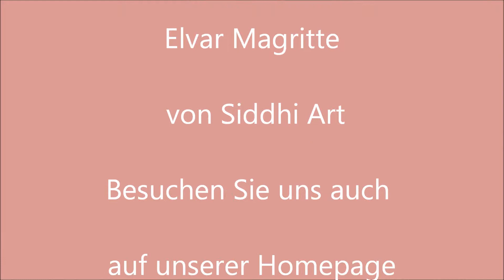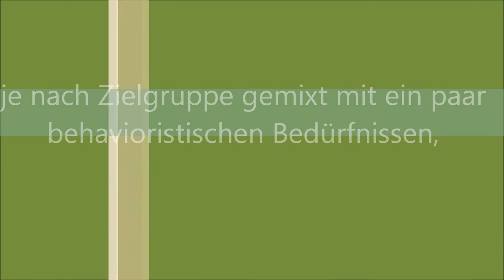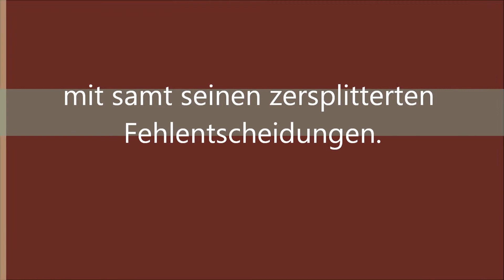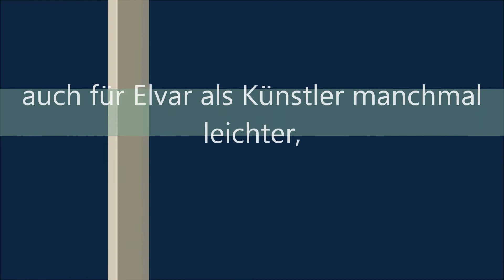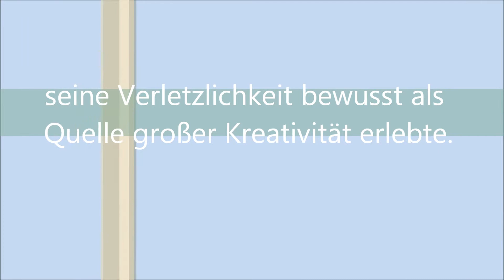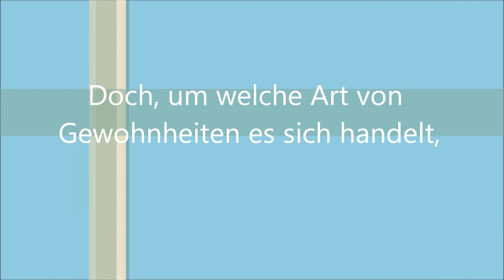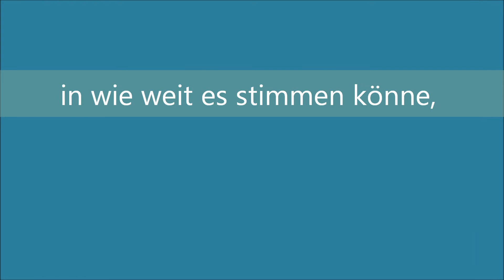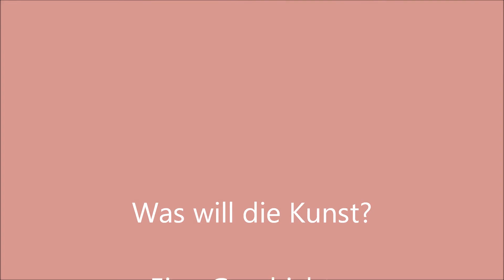Was will die Kunst? Teil 2 Textpassage Kapitel 1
Schreibe derzeit ein Buch über einen Künstler mit dem Namen Elvar Magritte. Hier ein Textauszug aus Kapitel 1 Public-Relations - Zersplitterte Fehlentscheidungen. Meine Intention eine künstlerische Wahrnehmung auf unterschiedliche Ereignisse, um diese in Betrachtungen, Reflexionen und Kunst zu transformieren... mit einer Mischung von geheimnisvollen Begegnungen. Was will der Verlag, welche Absichten verfolgt er... warum kontaktiert er gerade Elvar Magritte und vieles mehr...Freue mich auf Kommentare & Inspirationen...

Hier ein kurzer Überblick über die einzelnen Kapitel

Public-Relations - Zersplitterte Fehlentscheidungen

Lithiumgoldene Begierden - Hypnotisierende Oberflächlichkeiten

Neue Träume - Im Hier und Jetzt das Imaginarium der Zeit erleben

Kunst und Heilkunst - Vergessene Medizin von Seele und Gesundheit

Ästhetik und Kultur - Wahrheiten sind subjektiv und Tatsachen sozial

Vollzeitbeschäftigungen - Götter brauchen Nektar und Hingabe

Spiel des Lebens -- Wächter eines Unbewussten

Gottes verlorenes Gesetz -- Statistische Wahrscheinlichkeiten

Sinn des Lebens - Man muss zwei Seiten betrachten

Kunst und Wirklichkeit - Jenseits von Illusionen

Religiöser Materialismus - Ressourcenvernichtende Umweltzerstörungen

Nektar und Ambrosia - Kunst kommt nicht von Können

Werbepausen - Magische Erinnerungsrituale

Ahnengeister - Es raucht, es raucht nicht

Schöpferische Explosionen - Die Unschuld der Sinne

Grünes Licht - Es ist der Schlaf der weckt